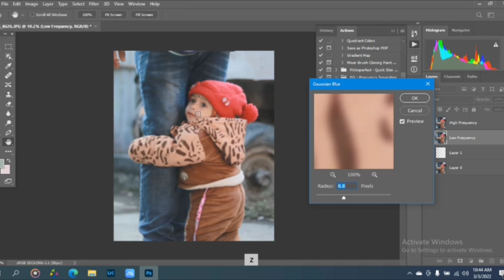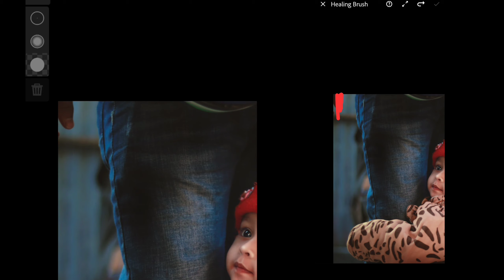EDITING PROCESS | PHOTOSHOP | LIGHTROOM MOBILE | EPISODE 1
Hi there! New to this channel ? If so, here's what you need to know -- I like capturing moment a LOT, so I use this channel to explore different location's and clicking random photos of random people random things like  that and show you the results i got